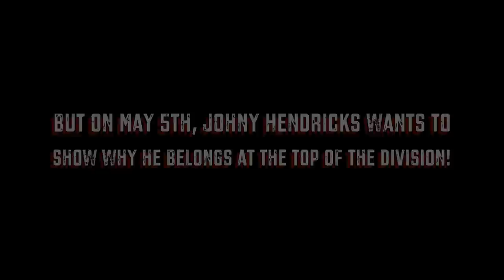Johny Hendricks: A Contender Rises (Part 1)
SilentAssassin Films Presents: "A Contender Rises" starring Johny "Bigg Rigg" Hendricks. In this multi-part video series, follow Johny before the beginning of his training camp in his last fan meet & greet, during his camp.

All leading to his upcoming fight against UFC veteran Josh Koscheck May 5, 2012 at UFC on FOX 3 in East Rutherford, New Jersey.

Swedish House Mafia - Save The World